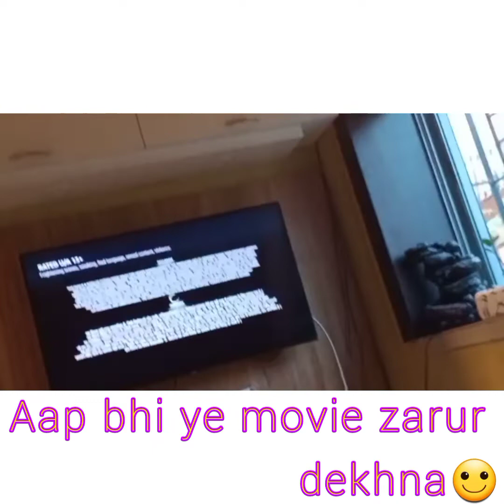Fun times with my friend @Cricfreak6404 | Christmas special vlog 🎄🎅 *Gone super funny*😂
Hi guys the new video is up!!

I went to Rishika's house on 24th and stayed 1 night with her. We had lots of fun after 3months and we enjoyed a lot together but due to some camera problems we can't show the ending of the vlog..so guys sorry for that.

Bye guys and enjoy the day with your families